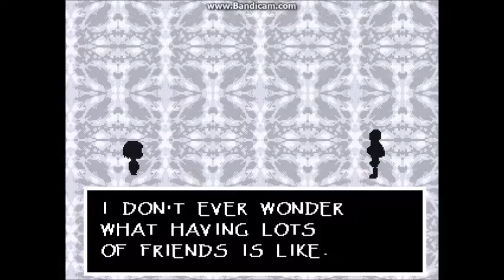NYEH HEH HEH! - Undertale - Ep. 3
Papyrus is a great skeleton! But today does he finally meet his fate?